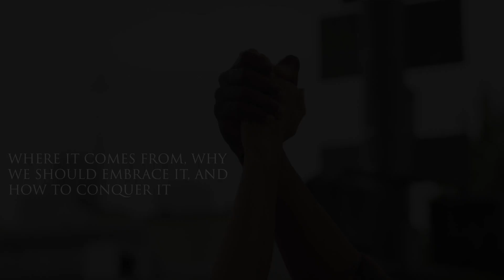Liberty Hill book: The Politics of Adversity | Scott Moen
Liberty Hill introduces The Politics of Adversity Alone by author Scott Moen. The Liberty Hill bookstore provides an easy way to purchase this book using the link below, or you can find it at your local bookstore.